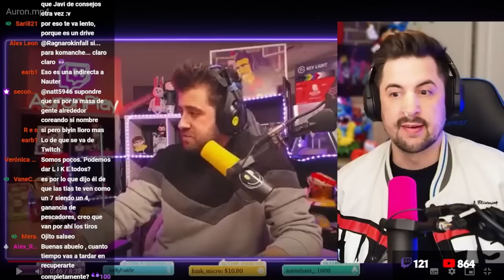👊 AURON ZANJA LA POLÉMICA CON SPREEN EN MINECRAFT EXTREMO